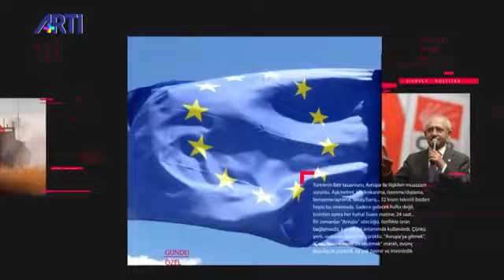Gündem Özel 2 - 22. Dönem Milletvekili Op. Dr. Turhan Çömez - Yetiştirme yurtlarında fuhuş tuzağı!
Yetiştirme yurtlarında kalan genç kadınların fuhuşa sürüklendiği iddiaları ve Peker’in açıklamaları masaya yatırıldı. Av. Dilek Emekçi, Gazeteci İnci Hekimoğlu, 22. Dönem Milletvekili Op. Dr. Turhan Çömez, Gazeteci Bahadır Özgür gündemi değerlendirdi.